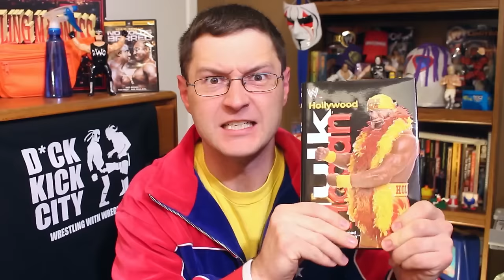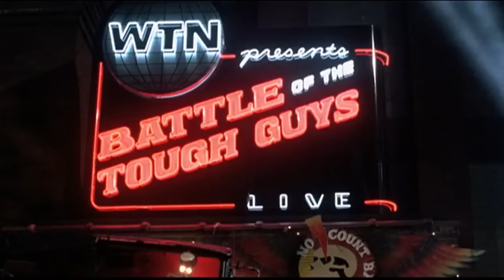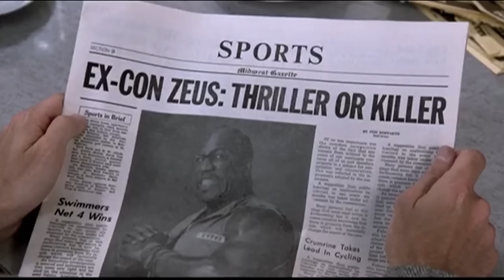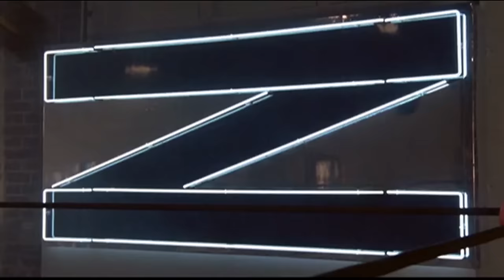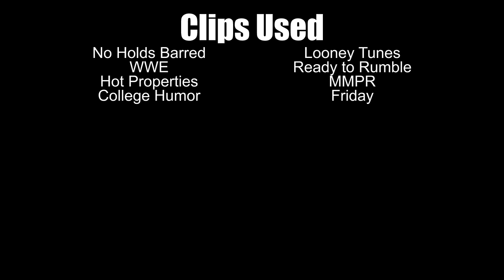No Holds Barred | Wrestling With Wregret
It's a re-upload of my classic 100th episode, No Holds Barred!  Taken down due to copyright reasons a couple months ago, it's been tweaked and is back for your viewing pleasure!

For info & tickets to "INTERNET DARLINGS LIVE" on 4/1/17 (ft. Adam Blampied, Grim & More!) click here!

WWE Slam Crate!

Pro Wrestling Crate!